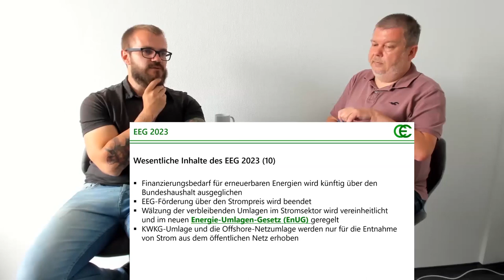Einblick in ein EEG2023-Kurzseminar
Hier ein Ausschnitt aus unserem Kurzseminar zum EEG2023 aus dem Mai.